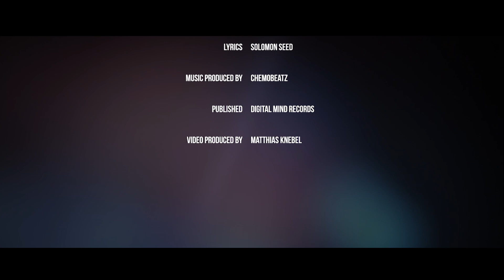Solomon Seed - Remember Mi Name [Official Video 2016]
Official Video for the single "Remember Mi Name "
from the Debut Album "Modern Media World War".

Solomon Seed Music / Digital Mind Records 2016